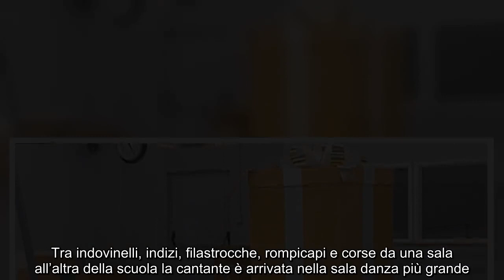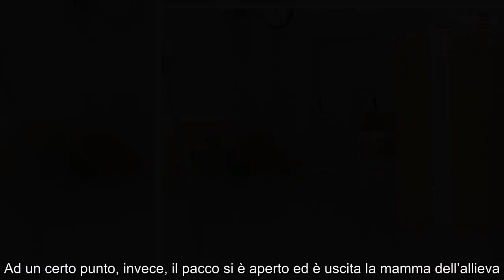L'allieva di Amici sconvolta da un regalo: dalla scatola è uscita la mamma Ultima puntata del daytim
L'allieva di Amici sconvolta da un regalo: dalla scatola è uscita la mamma Ultima puntata del daytime di Amici 21 e ultime sorprese per i finalisti.